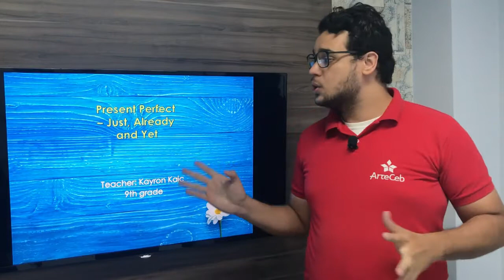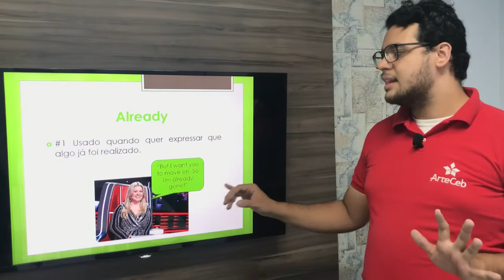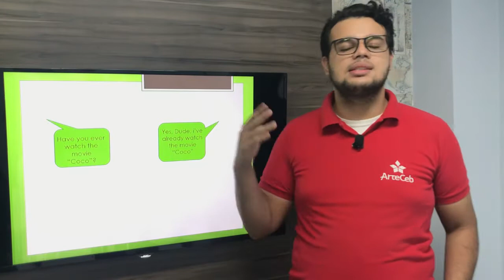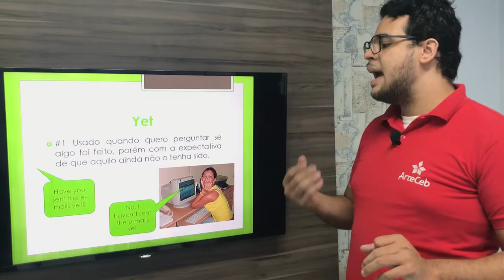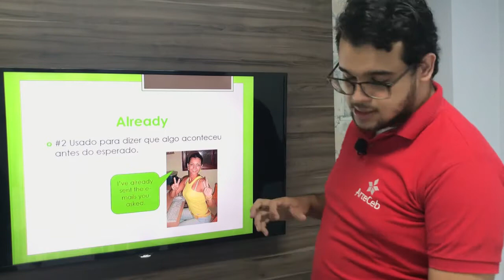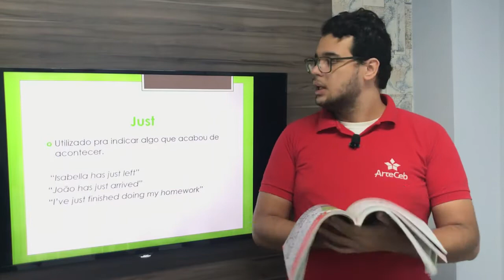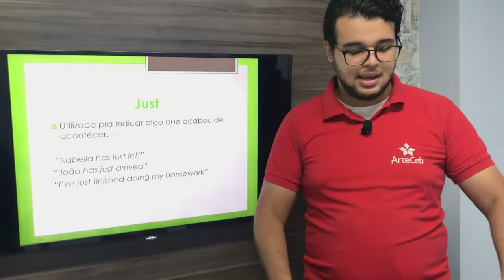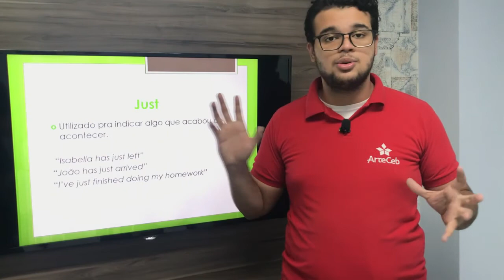16/09 - 9° ANO (EF) - INGLÊS - PRESENT PERFECT - JUST, ALREADY AND YET - KAYRON KAIC